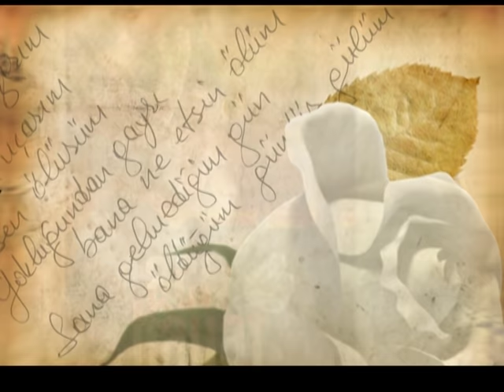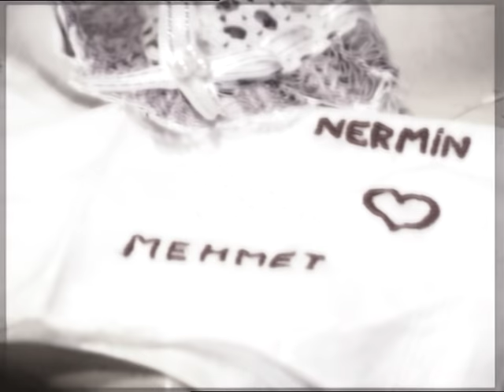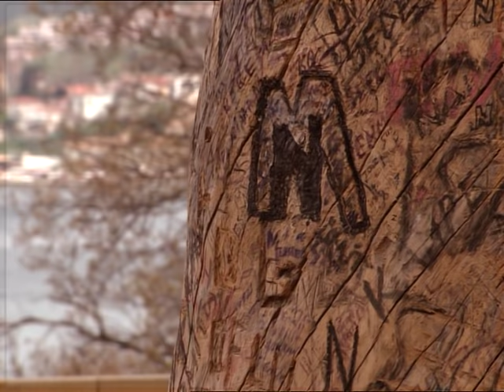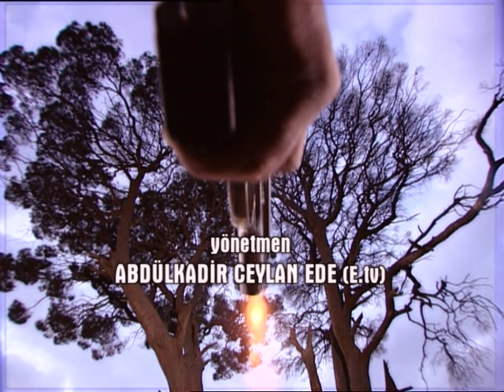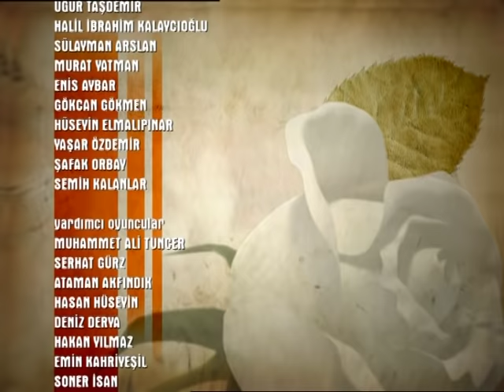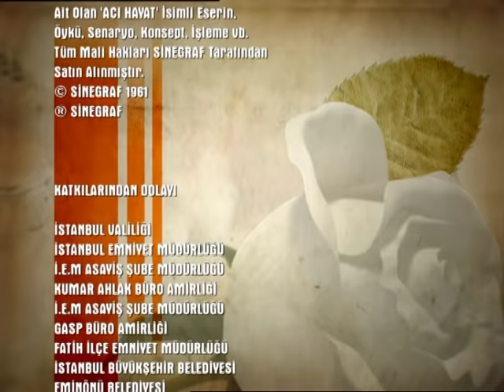Acı Hayat 51.Bölüm Full HD